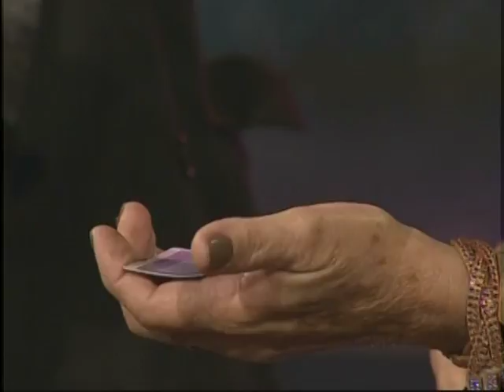El Mago Lazaro - Entre Amigos - Cartas y Guayabas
♫ ♪. . . La Casa Del Rítmo regresa con El Mago Lazaro quien nos regala esta ilusion con Cartas y Guayabas. que lo disfruten...♫ ♪ ..